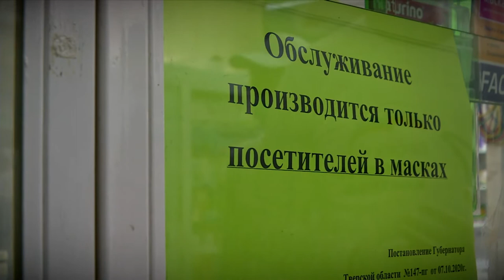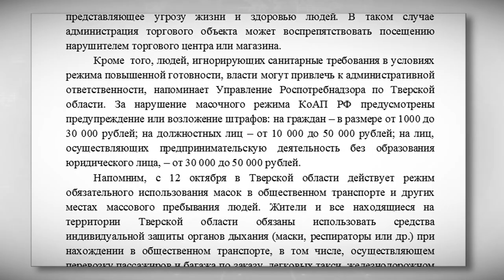Активисты проверили наличие масок в аптеках Твери